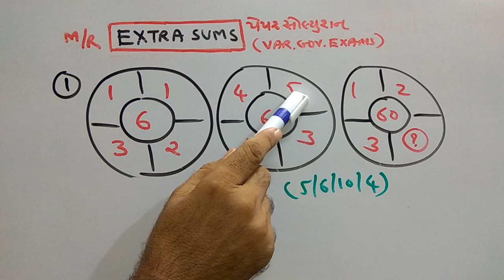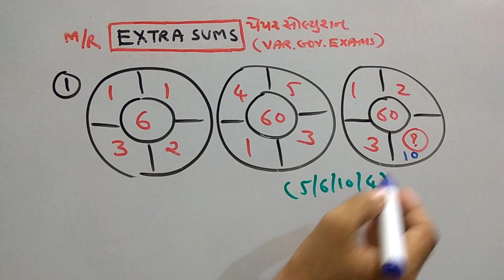બેલિફ |STAFF SELECTION |PAPER SOLUTION | GPSC SPECIAL | PART-145 | MATHS/REASONING | SMART WORKl